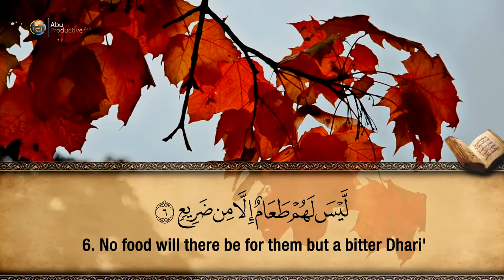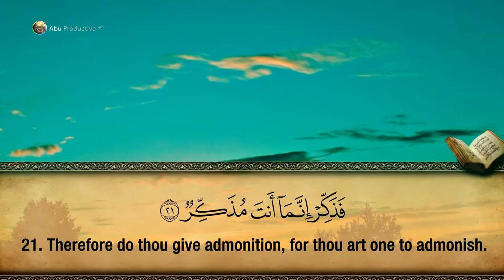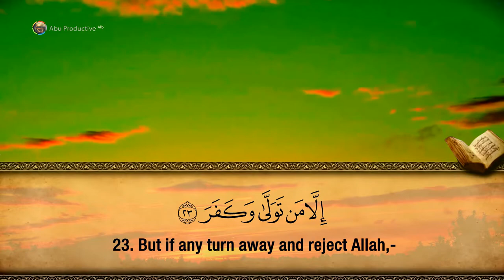88. Surah Al-Ghashiyah - Hfz. Muzafer Ramadani